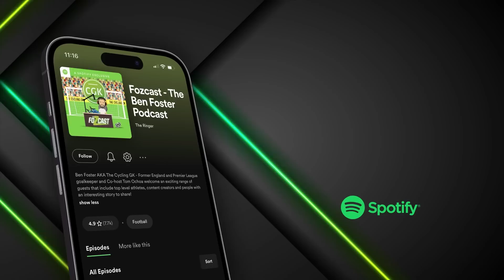Jack Wilshere on his ENGLAND career...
In this clip, Jack Wilshere talks about his England career including World Cup's, Paul Scholes and his former Managers...